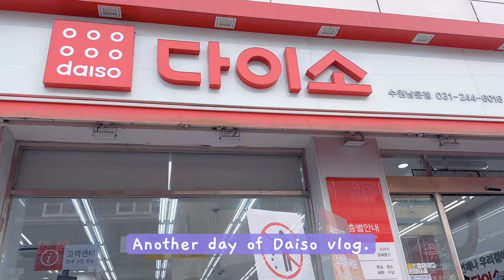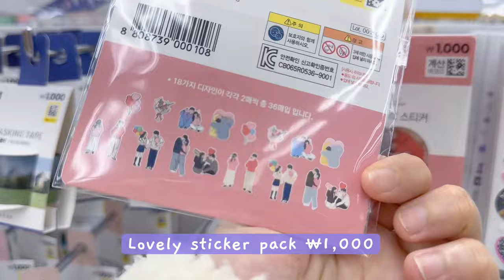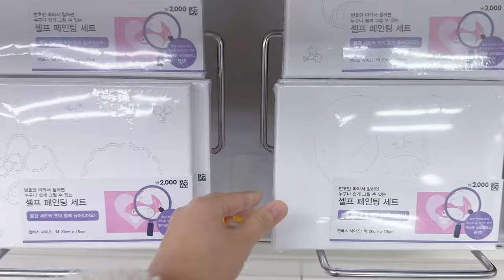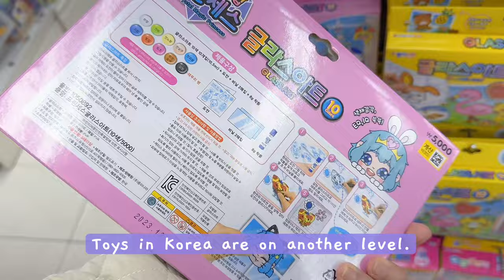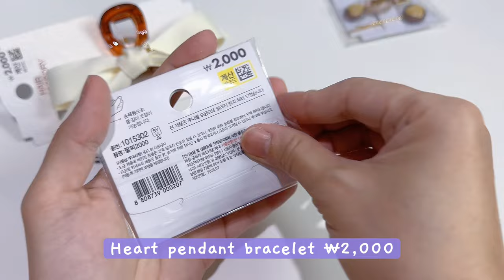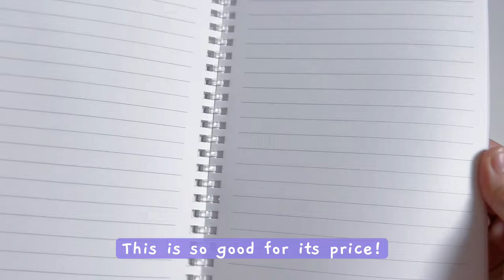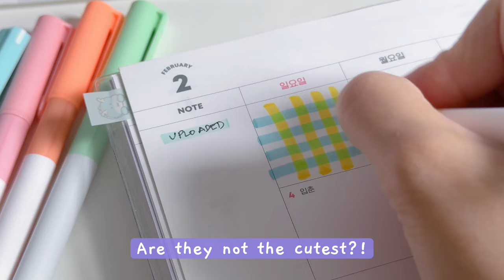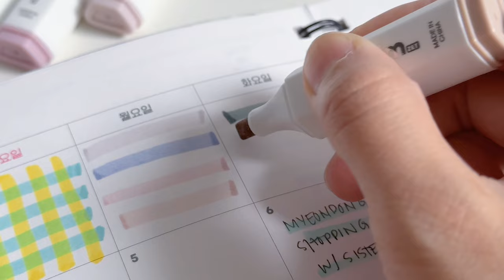shopping in korea vlog 🇰🇷 accessories & stationery haul 🦋 daiso cute finds 다이소 신상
come shopping with me at Daiso, Korea! Huge selection of cute accessories!